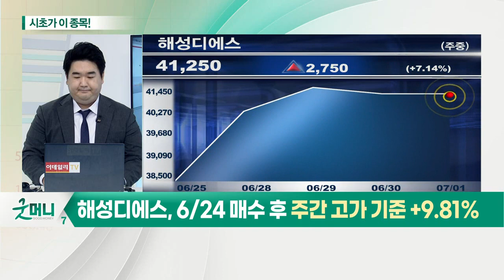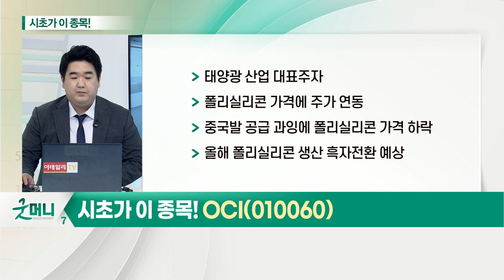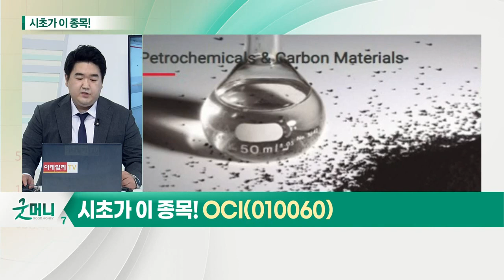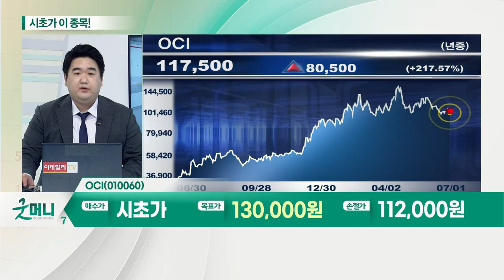OCI(010060)... 친환경_시초가에 이 종목 (20210701)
- 바이든 정부, 인프라 투자 합의 도출
- 친환경 업체 수혜 기대
- 美, 대중국 압박 시작
- 韓태양광업계 ‘예의주시’
- 폴리실리콘 가격 2020년 말 kg당 10달러에서 6월초 29달러로 급등
- 태양광 에너지 제조 법안
- 친환경 산업, 원자재 가격 변동·정책에 연관

OCI(010060)
- 태양광 산업 대표주자
- 폴리실리콘 가격에 주가 연동
- 중국발 공급 과잉에 폴리실리콘 가격 하락
- 올해 폴리실리콘 생산 흑자전환 예상